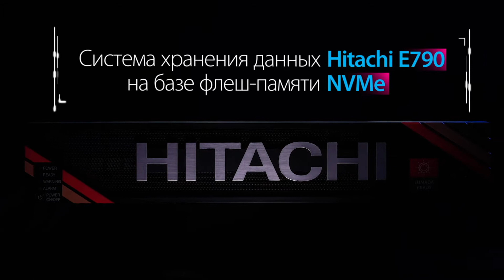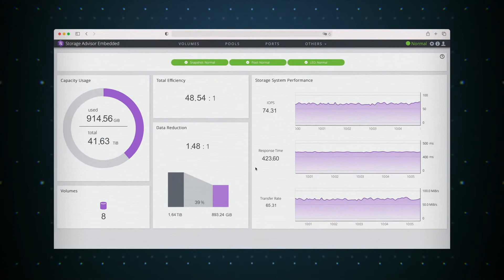Corporate Brand Film and promo video for RRC - Hitachi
RRC - Hitachi – Brand Film
Hold onto your gigabytes and prepare for a visual feast that's less corporate snooze-fest and more tech-geek rhapsody with a sprinkle of techno-eroticism. This isn't just another brand film; it's a mouth-watering masterpiece crafted for the avant-garde aficionados of cutting-edge tech wizardry. Our MVP (Most Valuable Player) of this digital odyssey is none other than the Laowa 24mm camera lens – a true behemoth that dares to dive deep into the silicon soul of circuits and chips with the finesse of a tech-savvy ninja.

Now, roll out the red carpet for our digital dream team:
Ivan Ustinov – Creative Maestro (Creative Director)
Suren Yagutyan – The Client Whisperer (Account Manager)
Kristina Tenerova – Project Juggler Extraordinaire (Project Manager)
Anton Kuznetsov – Production Wizard (Producer)
Dmitriy Strashkov – Visual Virtuoso (Cinematographer)
Vladimir Kandaurov – Directorial Dynamo (Director)
Mikhail Davydov – Graphics Guru (Graphic Designer)

Together, they form the elite squad destined to bring the electrifying world of Hitachi to life, pixel by pixel, frame by frame. Get ready to have your circuits overloaded!

From RRC with l💥ve